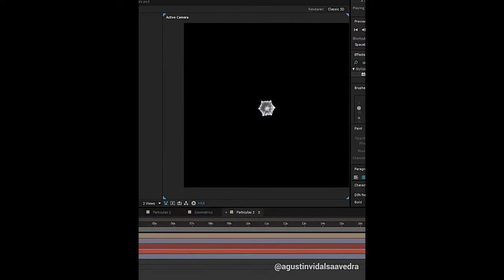Animated pictures (After Effects)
- Agustín Vidal Saavedra & Spencer Blanchard: animators.
- Pictures:
1. Birth of Venus (Bouguereau)
2. Last day of Pompeii (Karl Bryoullov)
3. Ecstasy of Saint Francis (Caravaggio)
4. Death of Iulius Caesar (V. Camuzzini)
5. The oath of the Horatii (Jacques-Louis David)
6. The death of Socrates (Jaques-Louis David)
7. The school of Athens (Raphael)
Edition: Carlos López Ruiz